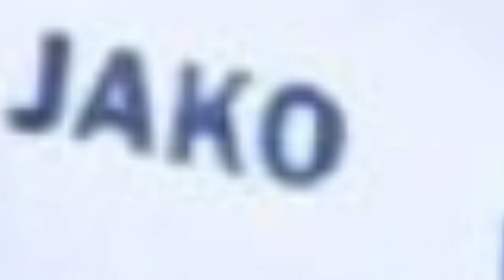BAHODIRDAN SUPER G'ALABA ELDOR IJARA ASOSIDA YO'L OLDI